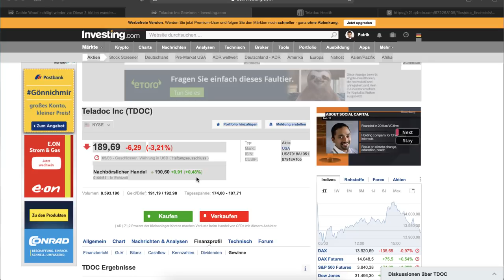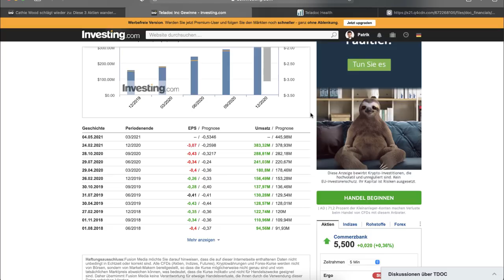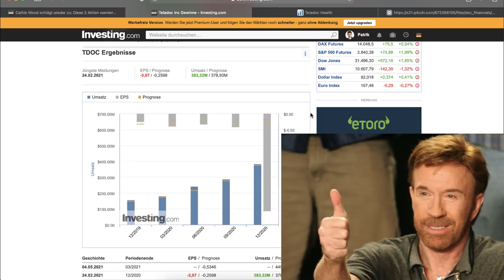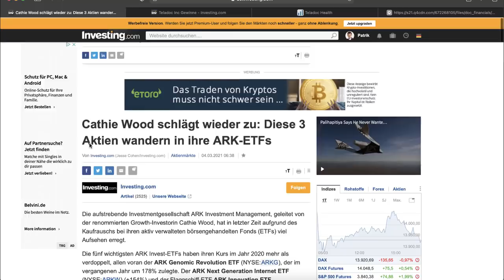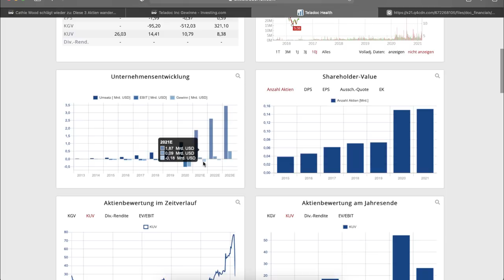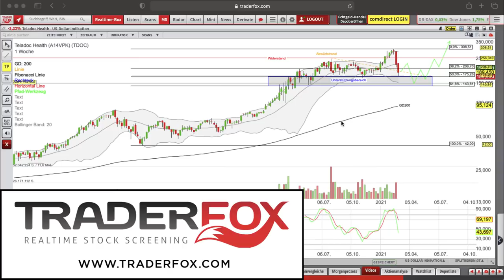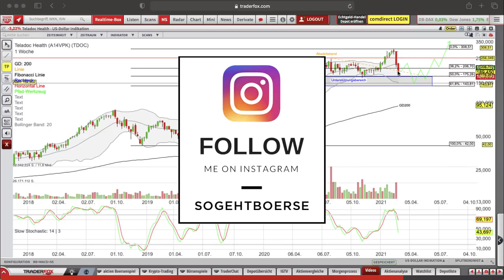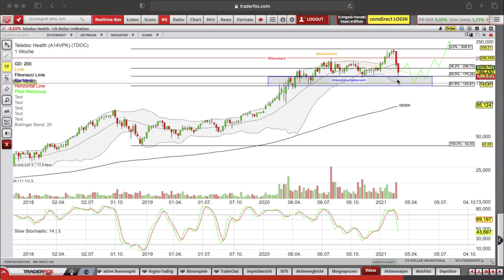Einstieg im Zukunftstrend Telemedizin - Kurseinbruch📉 bei Teladoc-Aktie nutzen⁉️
Ich nutze die Aktienanalyse-Plattform von um aussichstreiche Aktien zu finden. Dort könnt ihr gratis die Qualität eurer Aktien testen.

Der Platzhirsch im Bereich der Telemedizin veröffentlichte zuletzt seine Zahlen für das abgelaufene vierte Quartal. Hierbei enttäuschte Teladoc (WKN: A14VPK) die Aktionäre derartig, dass die Aktie massiv unter Druck geraten ist - somit verlor Teladoc innerhalb weniger Handelswochen in der Spitze bislang mehr als 40 Prozent seiner Marktkapitalisierung.

Den Überblick über die wichtigsten Quartalszahlen sowie der charttechnischen Situation mit möglichen Ein-/Ausstiegsszenarien und v.a. wie ich persönlich als Aktionär mit dieser Situation umgehe, erfährst du in diesem Video.

Die Filme dienen ausschließlich zu Informationszwecken. Sie stellen keine Aufforderung zum Kauf oder Verkauf irgend eines Wertpapiers oder eines Derivates dar. Der Kauf von Aktien und Derivaten ist mit hohen Risiken behaftet. Ihre Investitionsentscheidungen sollten Sie nur nach eigener Recherche und nicht basierend auf den hier erlangten Informationen treffen. Der Herausgeber übernimmt keine Verantwortung für etwaige Verluste, die durch Verwendung seiner Filme entstehen. Eine Anlageentscheidung hinsichtlich eines Finanzinstruments sollte auf Grundlage eines genehmigten und veröffentlichten Prospektes oder anderer Informationsunterlagen erfolgen und nicht auf Grundlage der nachfolgenden Filme, die ausschließlich die Einschätzung und Meinung des Herausgebers widergeben.

Die in den Filmen enthaltenen Analysen basieren auf allgemein zugänglichen Informationen und nicht auf vertraulichen Informationen, die dem Herausgeber zugegangen sind. Der Herausgeber erachtet diese den Prognosen zugrundeliegenden Informationen als zuverlässig, macht jedoch keine Zusicherung betreffend deren Genauigkeit und Vollständigkeit.

Hinweis zur Aufklärung über Eigenpositionen: Der Autor hält Positionen bei folgenden Aktien, die im Artikel erwähnt wurden: Teladoc

Das heißt über die Links generierten Umsatz wird je nach messbarem Erfolg Provision gezahlt. Ihr könnt euch natürlich diese Produkte auch gerne woanders kaufen. Der Link dient lediglich als Vorschlag, dass ihr euch das Produkt schonmal anschauen könnt.